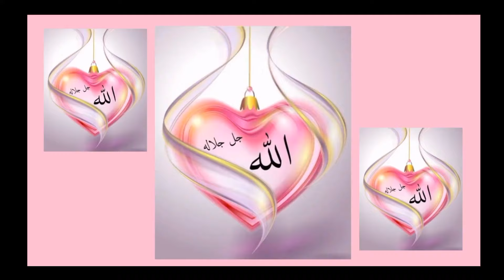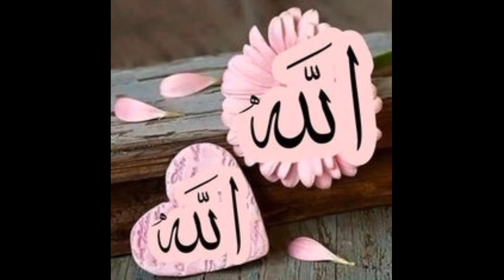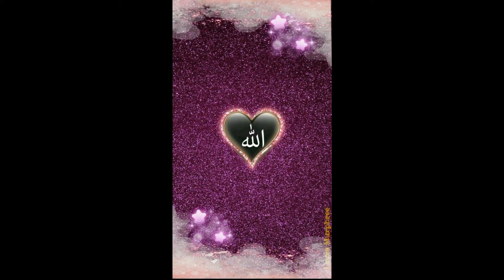ALLAH name dpz || ALLAH name images || islamic dpz۔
ALLAH name dpz
ALLAH name images
ALLAH name pics
ALLAH name dp pics
ALLAH name pics
ALLAH name profile pics
ALLAH name status
ALLAH name WhatsApp status
islamic dpz
islamic images
name of ALLAH
ALLAH ka naam